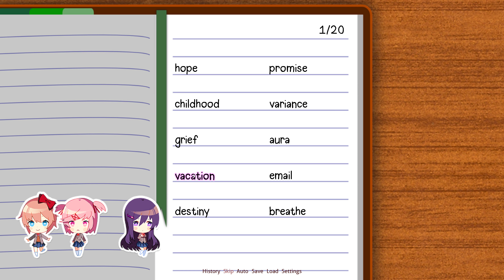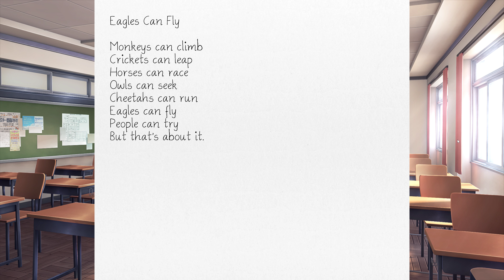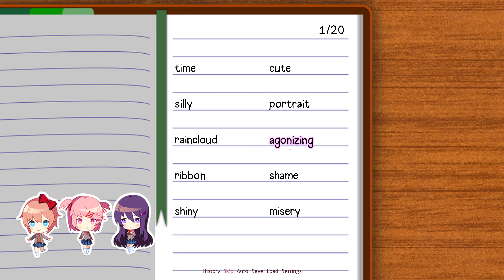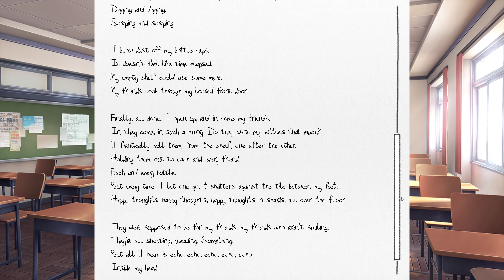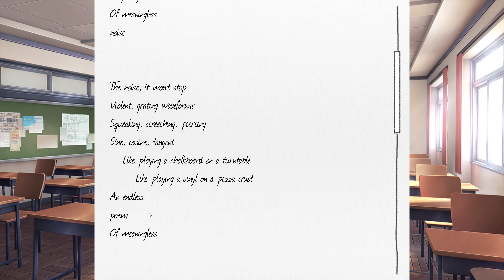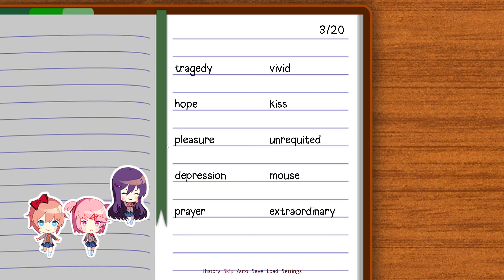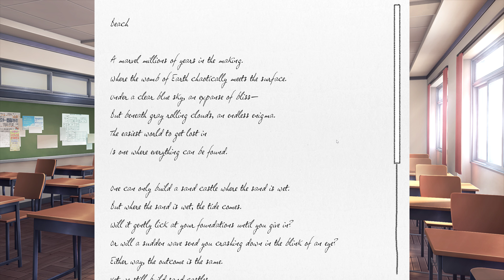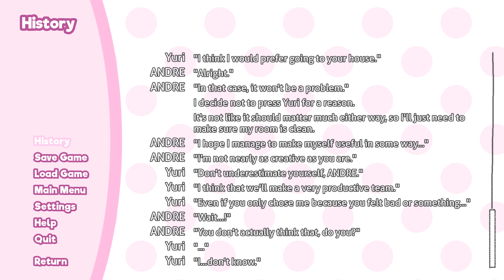Doki Doki Literature Club! 2018.07.08